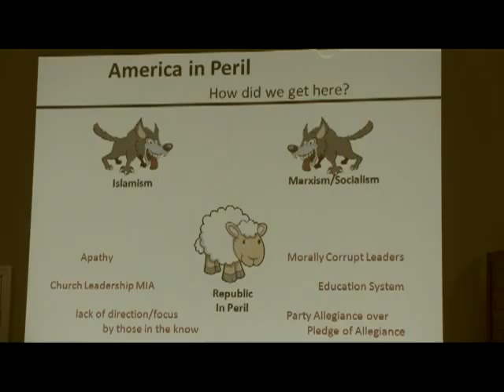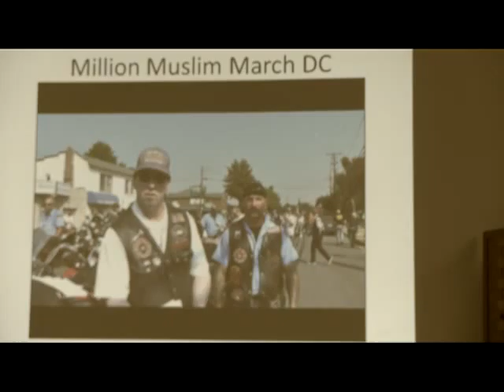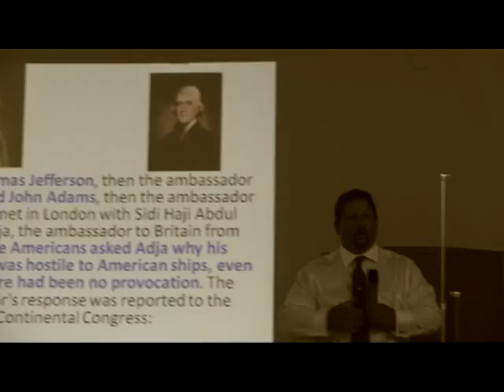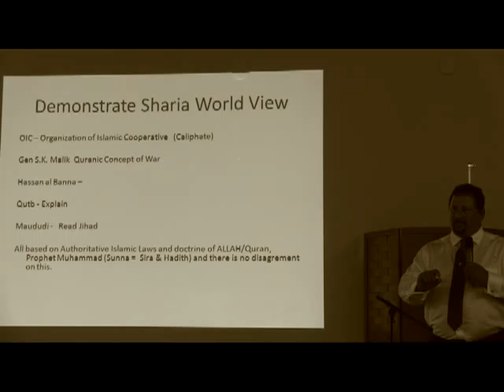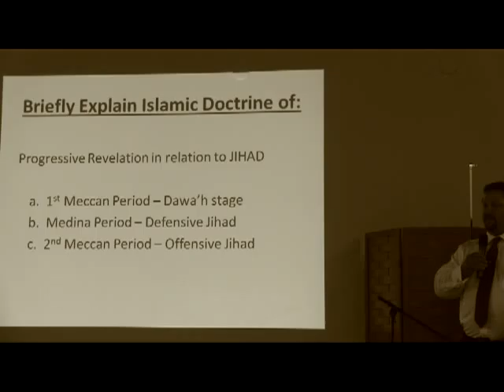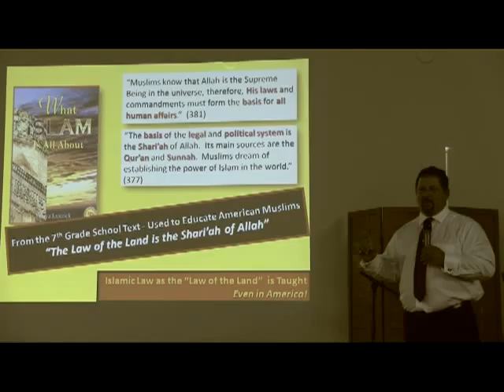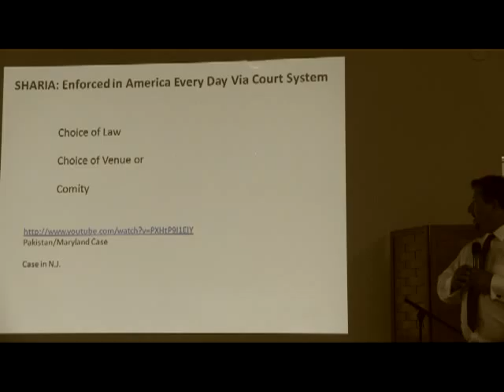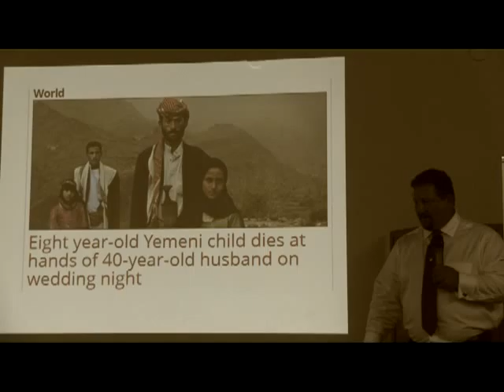Tea Party Network Sept 14, 2013, 2nd Day, Application of Foreign Law in American Courts, Randy McDan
The Tea Party Network
2nd Day - Sept. 14, 2013
Application of Foreign Law in American Courts
Randy McDaniels - ACT for America - Jacksonville, Fl.